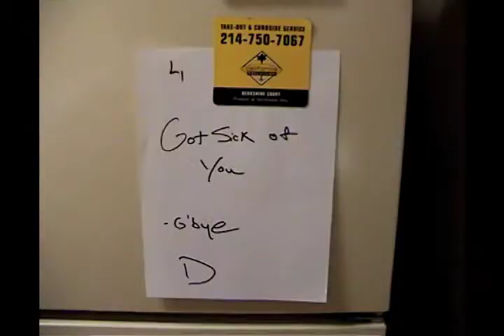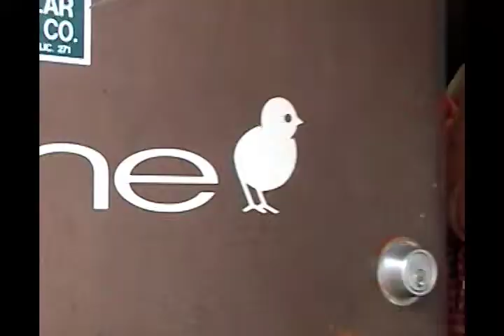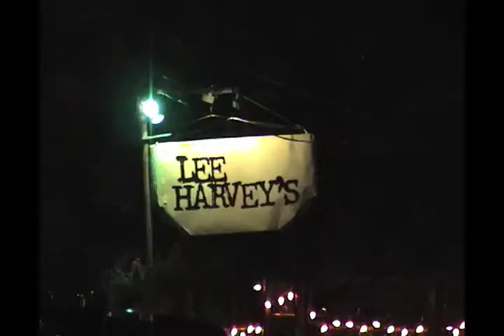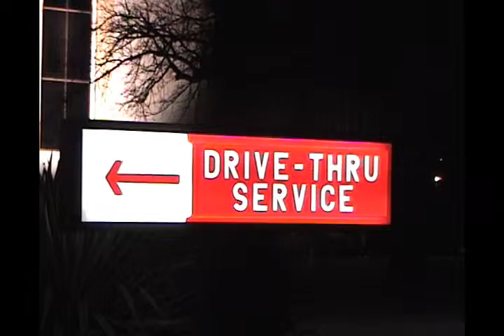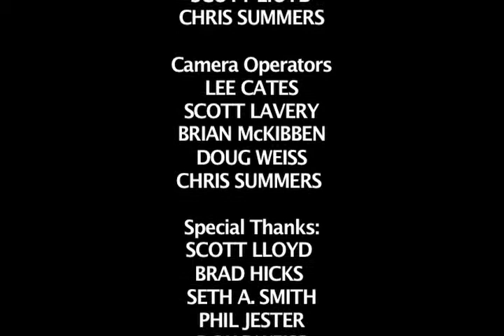Episode 1 UGLY GUYS (Pilot)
The very first episode. Dave and Lee debate which of their ideas to pursue in search of fortune and glory. After an unfortunate turn of events, the duo find themselves unlucky in love, and Lee is without a place to live.